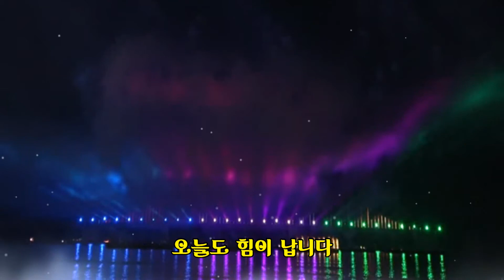어느가수의 꿈 / 정한나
가수 / 어느가수의 꿈
작사 : 정한나 / 작곡 : 박경석
노래 : 정한나